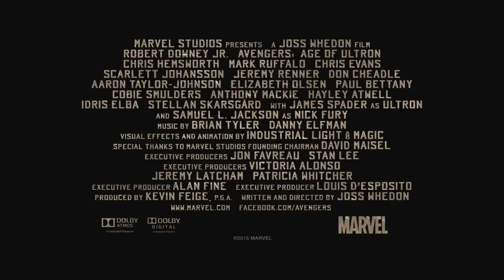Marvel's Avengers: Age of Ultron: Path to Peace Featurette - Robert Downey Jr., Mark Ruffalo